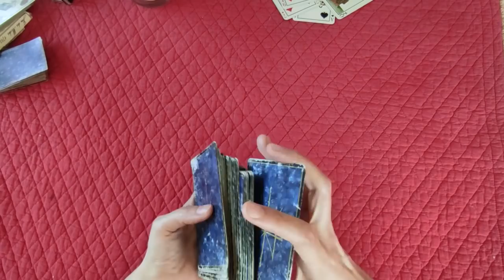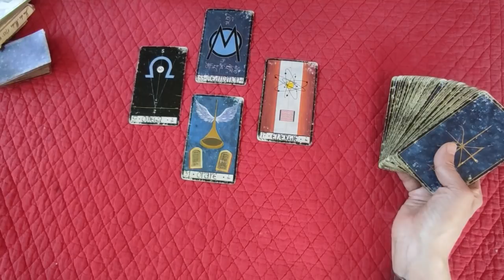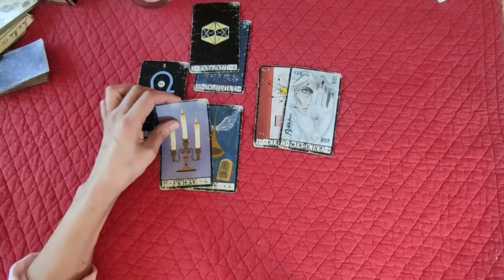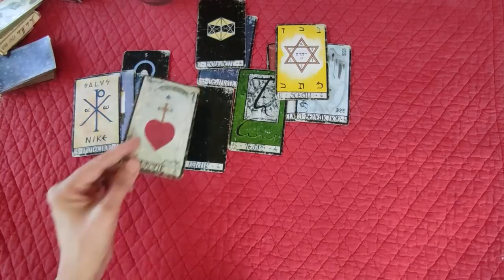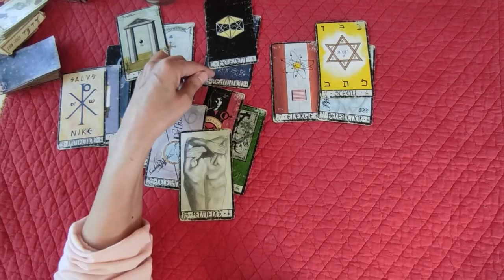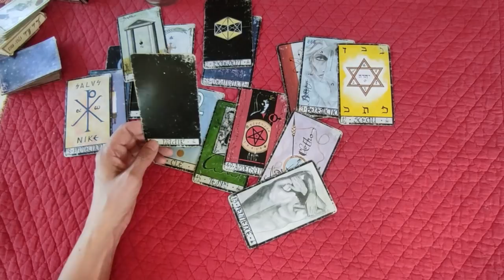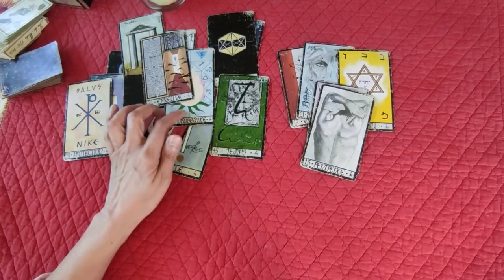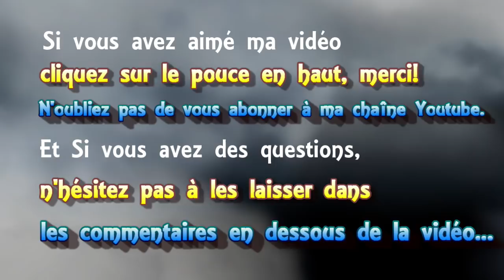⚜ tirage de cartes "open minded" #4⃣ Quelles conséquences pour les vaxinés???💉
► Playlist  ♋ Astrologie védique et uranienne